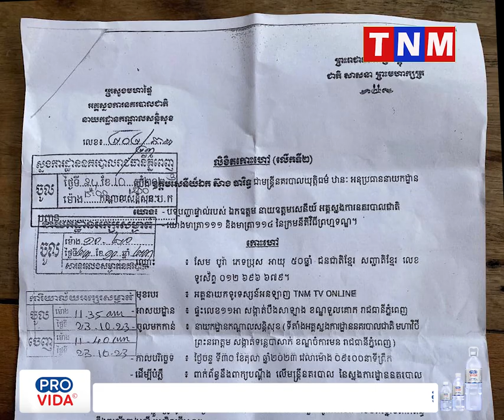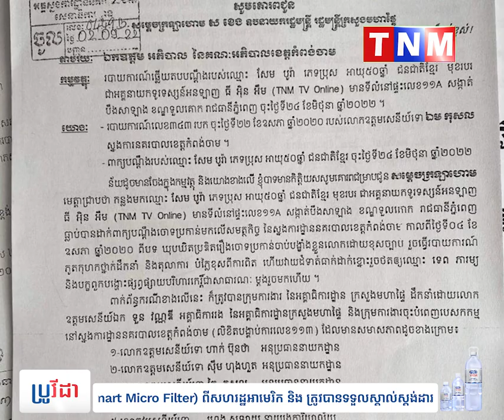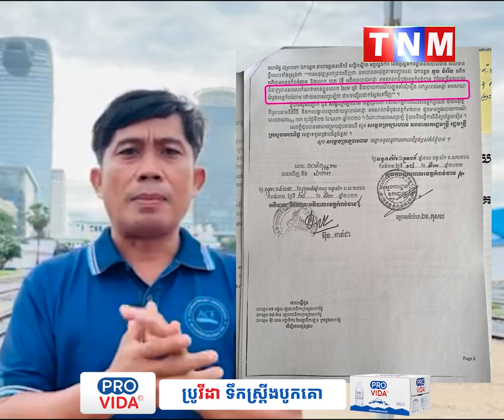សំណុំរឿងលោក សែមបូរ៉ា អគ្គនាយក ទូរទស្សន៍អនឡាញTNMប្តឹងសុំរកយុត្តិធម៌មិនទាន់មានពន្លឺ